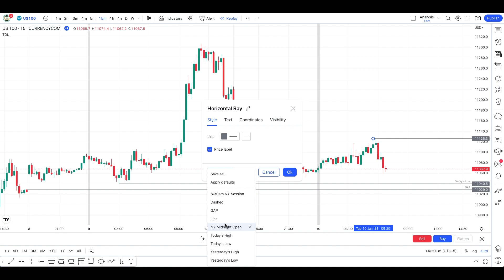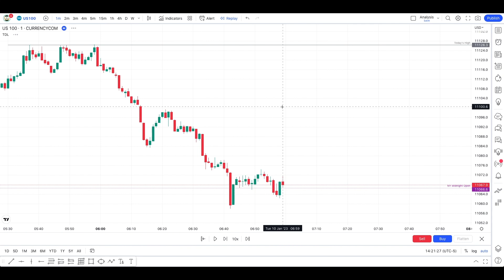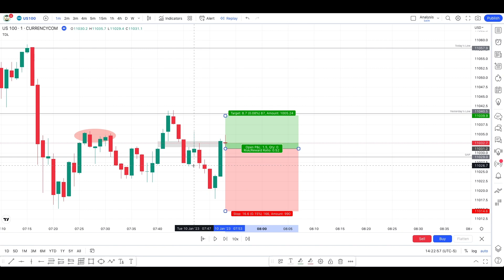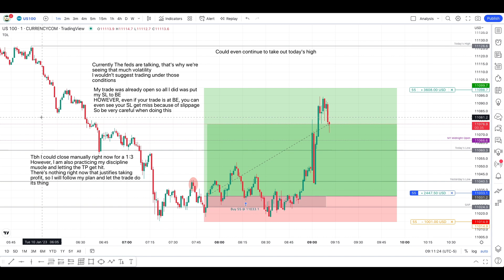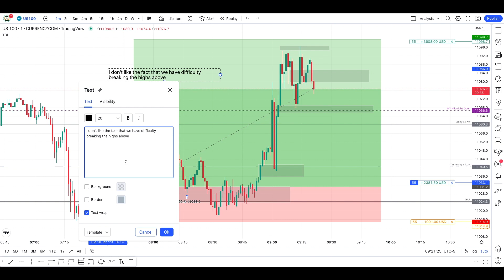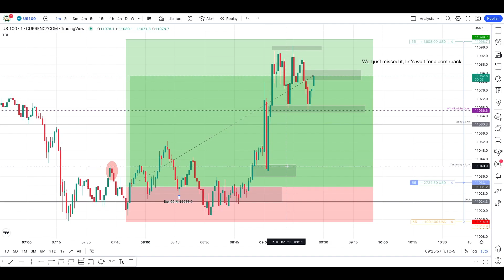Major Announcement @MoneyEngineer + ICT Trade - It's Finally Here! 👾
✅ Build a Trading System Powered By Data Science in 90 days 🔬

The Free Discord is here! If you're trading Forex or Futures, you NEED to watch this. Following the 2022 ICT Mentorship and my database, I caught this $2700 trade! Check if you can learn something from this ICT strategy!